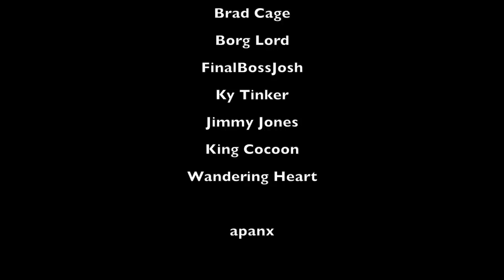Scootertrix BronyCon Special: Raiders of the Lost Arch Nemesis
This is a parody series that was intended for adults.

With the discovery of a portal to another dimension,  Sunbutt sends her subjetcs to find and destroy her greatest arch nemesis! But things are not what they seem...

Our Special Episode for the Scootertrix Panel at BronyCon 2018! Thanks to all who came out to the event!

Scootertrix the Abridged is a MLP Abridged Series.

This is a non-profit based parody series. The original series is owned by Hasbro. Please support the official release.